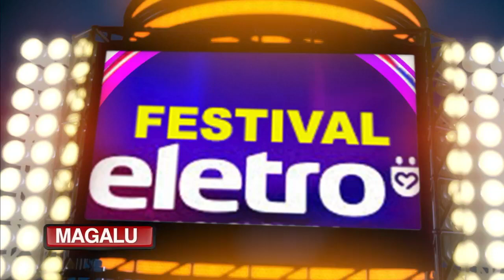FESTIVAL DE ELETRO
Olá, GOSTOU DA PROMOÇÃO?
Sou vendedor do MAGALU, chama aí no WHATSAPP que te passo mais informações.

ACOMPANHE AS OFERTAS DIARIAS EM NOSSO INSTAGRAN 👉🏼 @ALENCARMAGALU